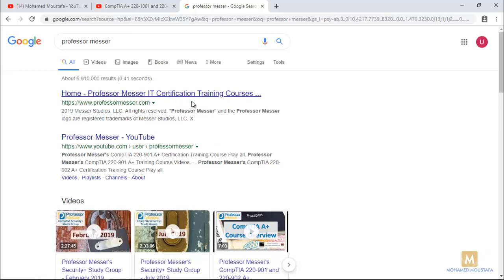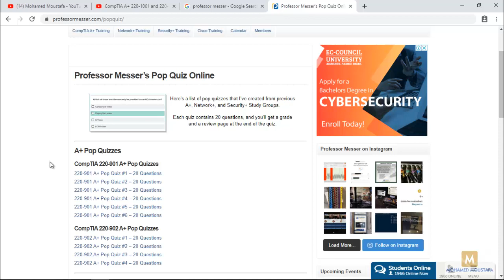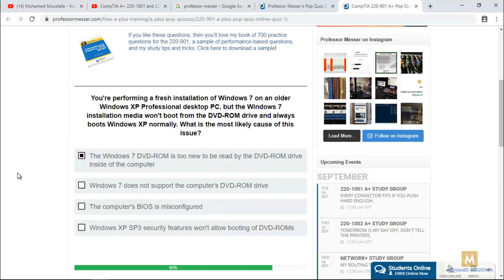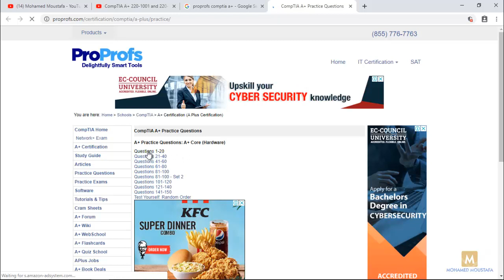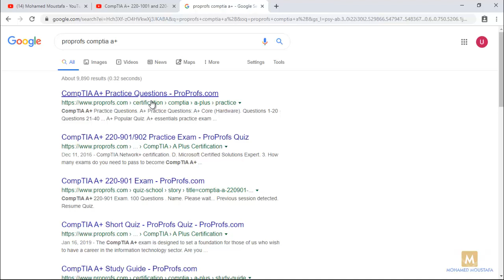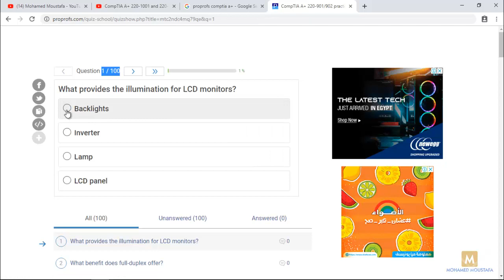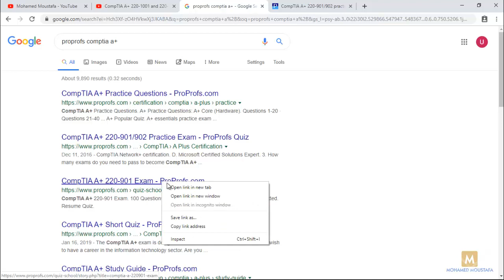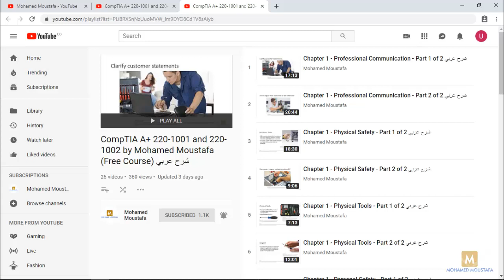CompTIA A+ كيف؟ تتدرب بشكل مجاني على أسئلة خاصة بشهادة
الفيديو رقم 30 من السلسلة التعريفية بشهادة
CompTIA A+ 220-1001 and 220-1002 المنهج الجديد
Click SHOW MORE for useful links

لينك صفحة الأسئلة التدريبية
Online Practice Tests
من موقع
Professor Messer

لينك صفحة أسئلة يومية
Daily A+ Pop Quizzes
من موقع
Professor Messer

لينكات صفحات أسئلة تدريبية لشهادة
CompTIA A+ (plus)
على موقع
ProProfs.com
CompTIA A+ Practice Questions:

لينك السلسلة التعريفية بشهادة
CompTIA A+ 220-1001 and 220-1002
CompTIA A+ 220-1001 and 220-1002 Certification Guide (Arabic) by Mohamed Moustafa شرح عربي

لينك سلسلسة شرح شهادة
CompTIA A+ 220-1001 and 220-1002  by Mohamed Moustafa (Free Course) شرح عربي

لينك الفيديوهات الخاصة بمنهج
CompTIA A+ 220-901
CompTIA A+ 220-901 Certification Training Course (Arabic) by Mohamed Moustafa شرح عربي

لينك سلسلة
Computer How-to (Arabic) by Mohamed Moustafa شرح عربي

لينكات الكتب والفيديوهات على موقع
Safari Books Online
التسجيل في الموقع
لمدة 10 أيام بشكل مجاني
Free 10-day trial
للحصول على الكتب والفيديوهات

لينكات الكتب
CompTIA A+ Certification All-in-One Exam Guide, Tenth Edition (Exams 220-1001 & 220-1002), 10th Edition by Mike Meyers
Mike Meyers' CompTIA A+ Guide to Managing and Troubleshooting PCs, Sixth Edition (Exams 220-1001 & 220-1002), 6th Edition
Mike Meyers' CompTIA A+ Guide to Managing and Troubleshooting PCs Lab Manual, Sixth Edition (Exams 220-1001 & 220-1002), 6th Edition by Mark Edward Soper, Mike Meyers
CompTIA A+ Certification All-in-One Exam Guide, Ninth Edition (Exams 220-901 & 220-902), 9th Edition by Mike Meyers

لينكات الفيديوهات
CompTIA A+ Certification 901. The Total Course by Mike Meyers
CompTIA A+ Certification 902. The Total Course by Mike Meyers

لينكات كتب
CompTIA A+
على موقع
Amazon
CompTIA A+ Complete Study Guide: Exam Core 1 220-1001 and Exam Core 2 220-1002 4th Edition by Quentin Docter, Jon Buhagiar
CompTIA A+ Complete Study Guide: Exams 220-901 and 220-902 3rd Edition by Quentin Docter, Emmett Dulaney, Toby Skandier

الصفحة الرئيسية الخاصة بشهادة
CompTIA A+

Follow Mohamed Moustafa:
CompTIA A+ 220-1001 and 220-1002 (Arabic) by Mohamed Moustafa (Study Group)
الجروب الخاص بشهادة
CompTIA A+